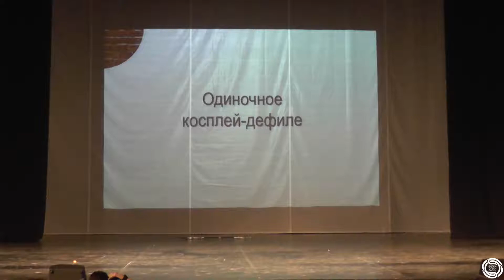Final Fantasy XV - Noctis Lucis Caelum (Одиночное косплей дефиле) - S.O.S 2019